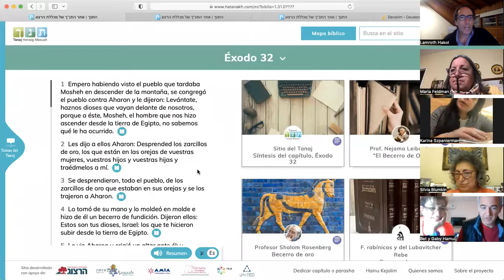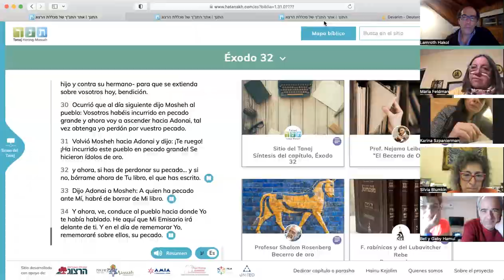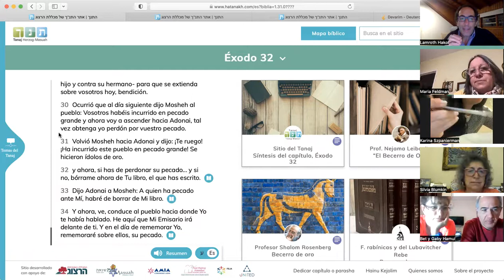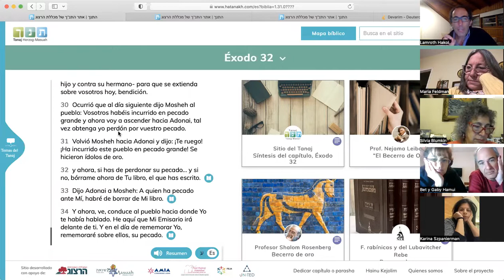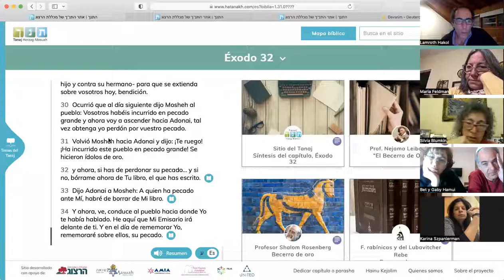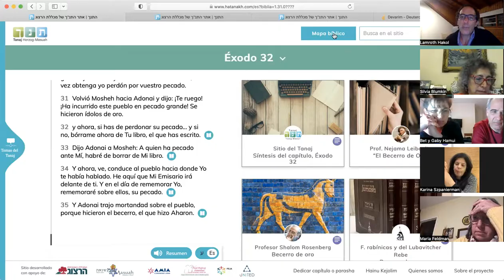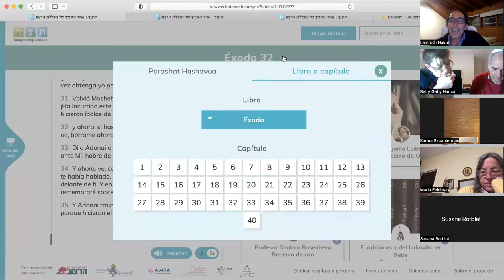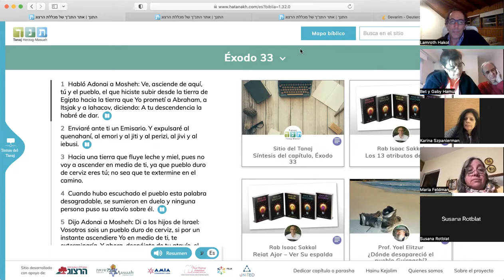Clase de Torá | 16.8.22